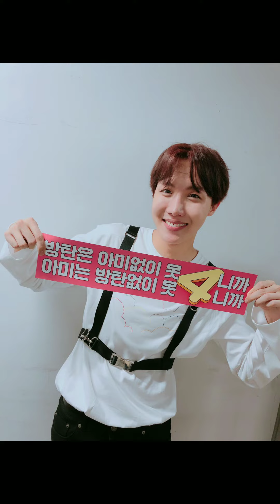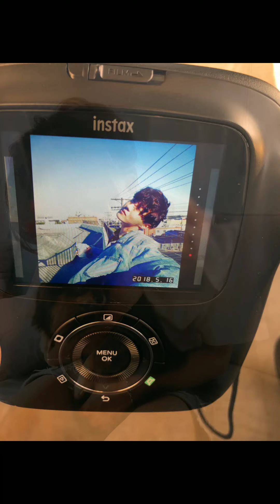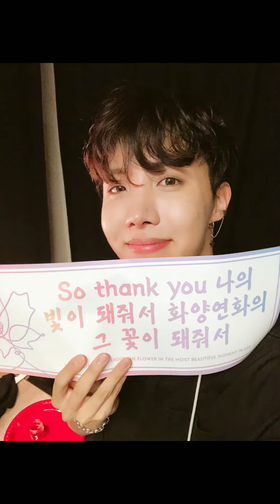All The Photos Of JHope Posted On @BTS_twt 2018